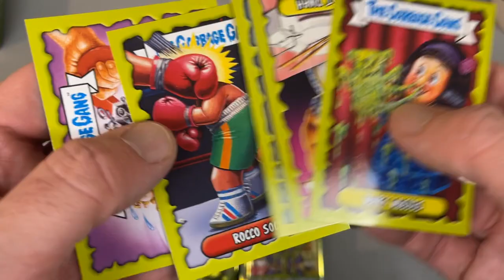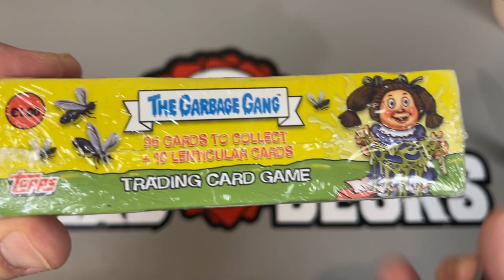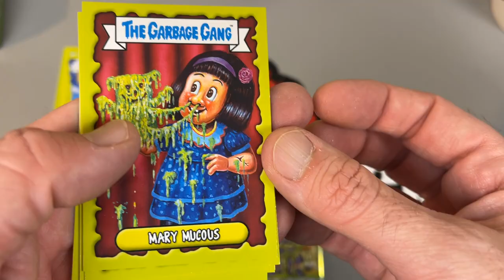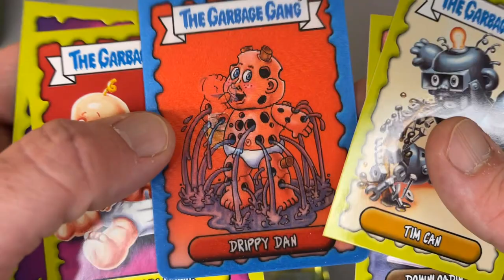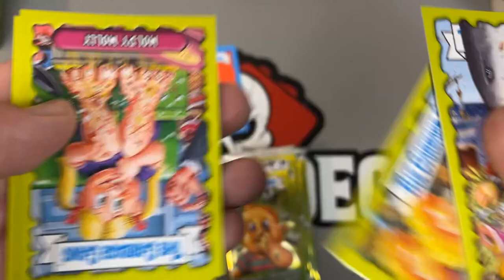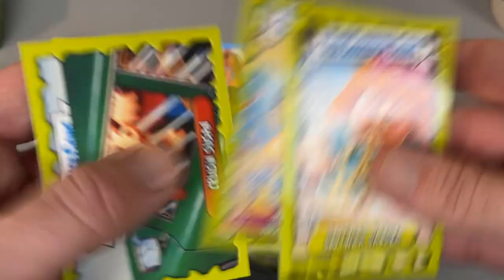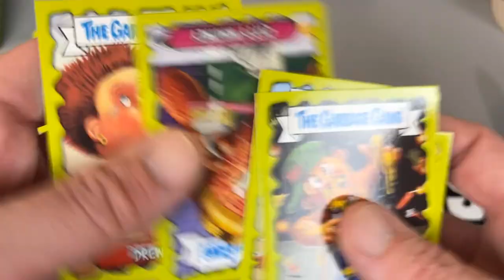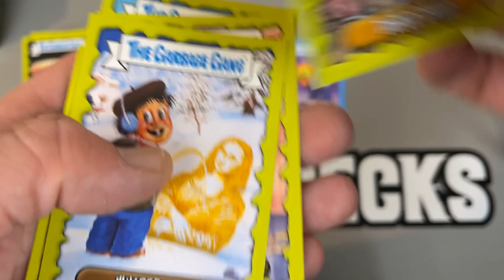Topps UK Garbage Pail Kids (Gang) TCG | Full Box Opening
Harry and Richard look at some gross lads.